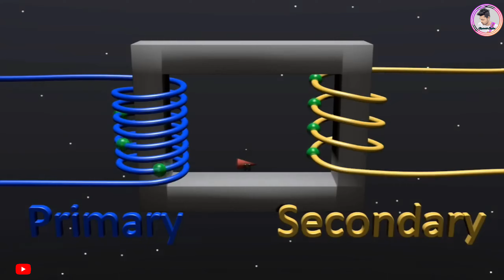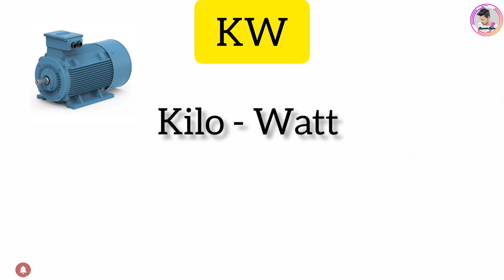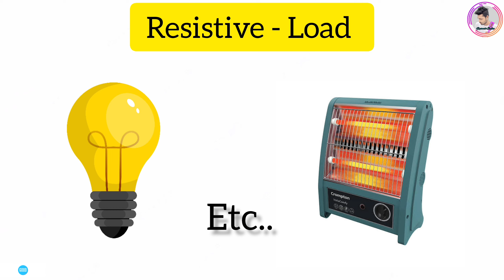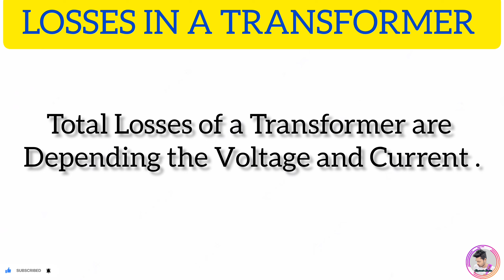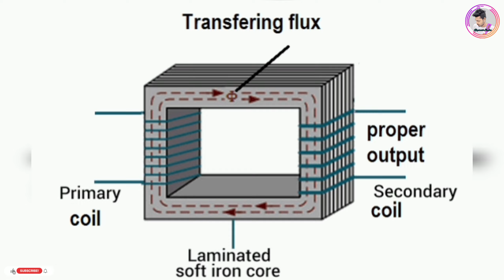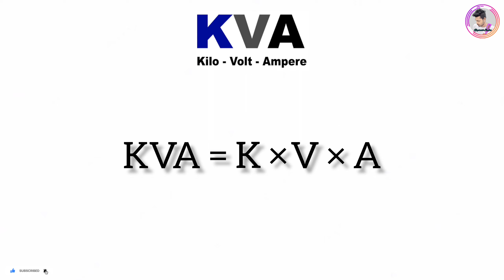Why Transformer Rated in KVA, Not in KW ?[ Explain in Bengali ]electrical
GOPINATH SADHU
আমার Channel টাকে আপনারা support করুন 🙏🙏🙏🙏
আমি regular এইরকম video upload করবো please আপনারা আমার পাশে থেকে আমাকে সহযোগিতা করবেন 🙏🙏🙏🙏

Note - In this video I will show you Why Transformer Rating in KVA,Not in KW ?
There are two type of losses in transformer
1 . Copper Loss
2 . Core Loss or Iron Loss
. Copper loss depends on Current which passing through transformer winding .
. Core Loss or Iron Loss depends on Voltage.
That's Why the Transformer Rating May be Expressed in KVA Not in KW .

Voice - Gopinath Sadhu
Edit- Gopinath Sadhu